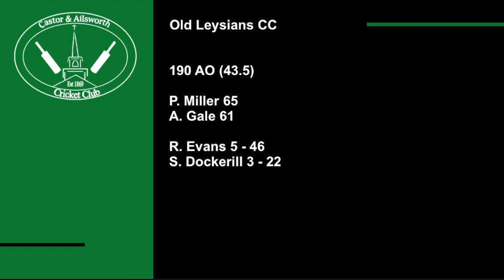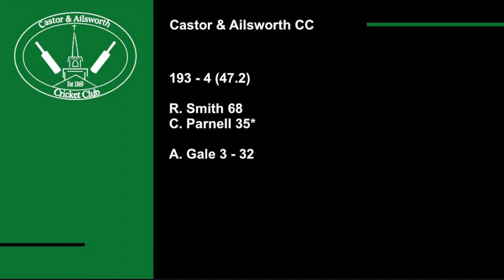HAT-TRICK IN THE FIRST LEAGUE GAME OF THE SEASON | Club Cricket Highlights - CACC vs Old Leysians CC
Highlights of our first league game of the season at home to Old Leysians